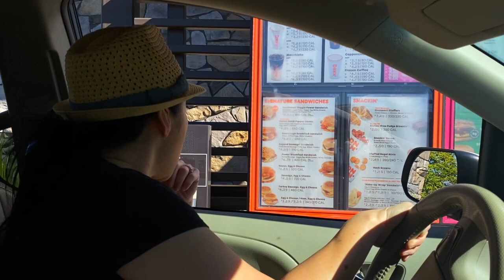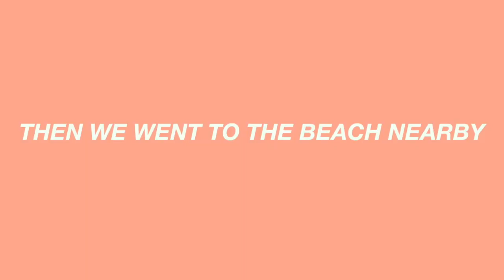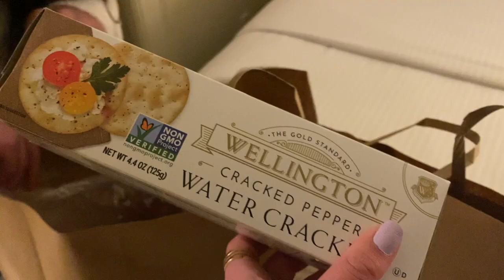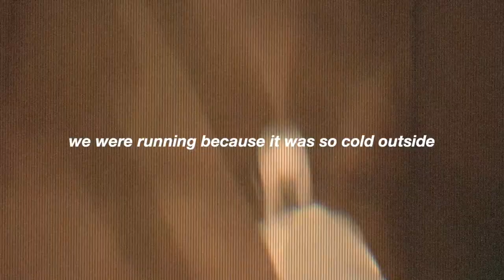VLOG: weekend getaway + touring colleges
I hope y'all enjoyed this video! It was so much fun touring UCSD and SDSU with my fam.